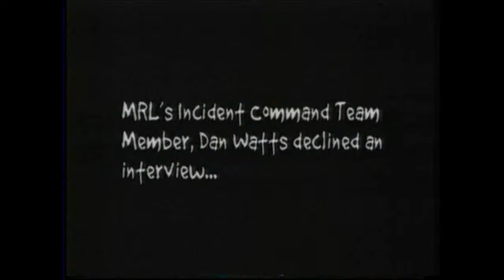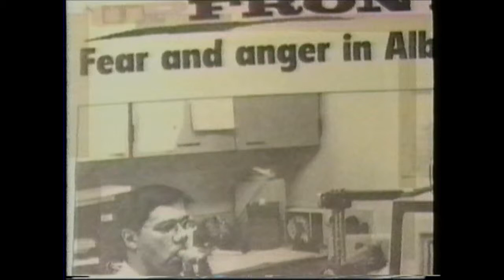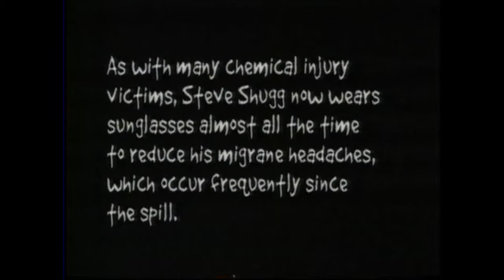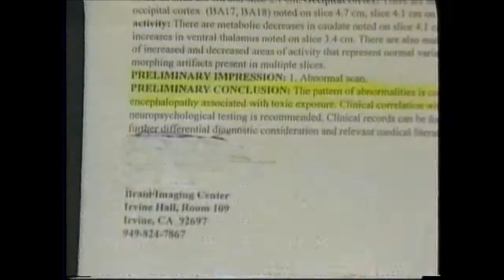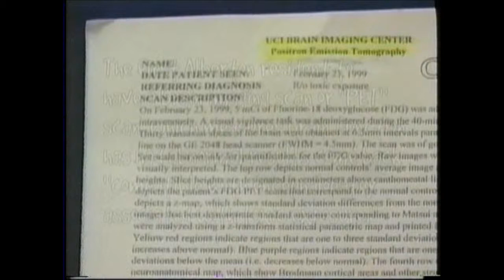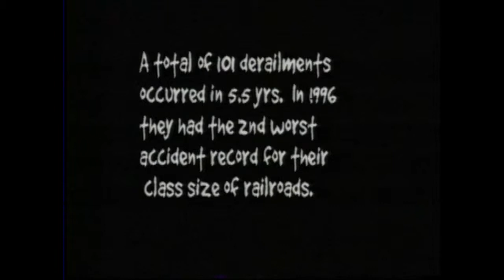A Toxic Train Part Three.wmv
The true story of the Alberton, Montana, train derailment. Part Three